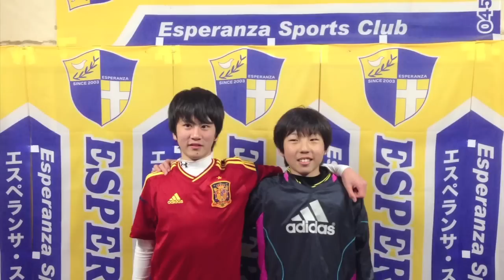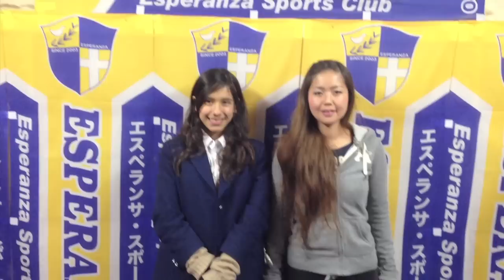エスペランサTV 56回目！(2013/2/15)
エスペランサTVの第56回目です！各カテゴリーで結果を出しているメンバーたちにインタビューをしました。お楽しみに！！